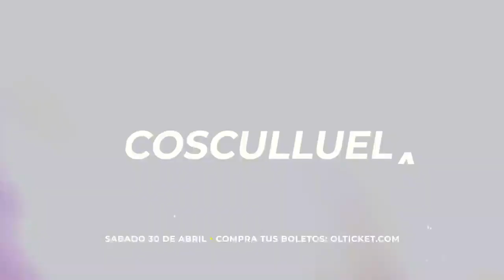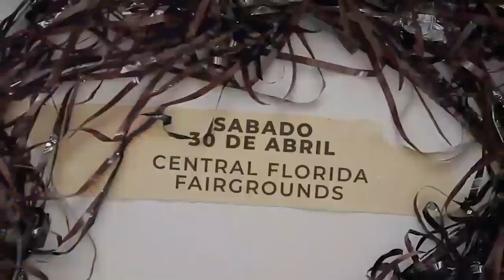Artistas desfilan por la tarima del Guaya Guaya 2022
Les presentamos desde Central Florida Fairground nuestra cápsula noticiosa del festival de música urbana más esperado por Orlando. Artistas desfilan son sus mejores canciones por tarima.